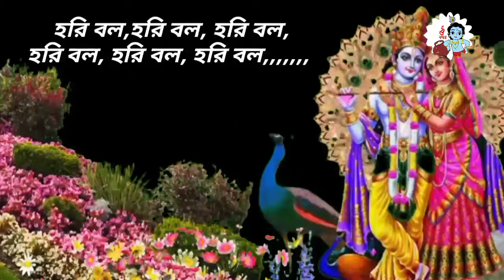অভিমানো শুন্য নিতাই নগরে বেড়ায় /ভজন গান/ বিদ্যুৎ দাস / bidyut das song / hindu dormio song